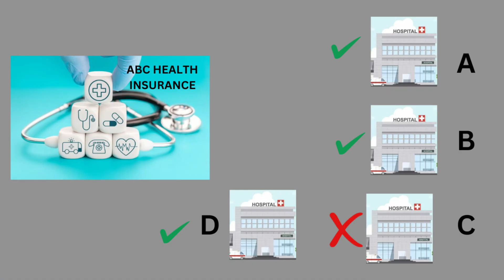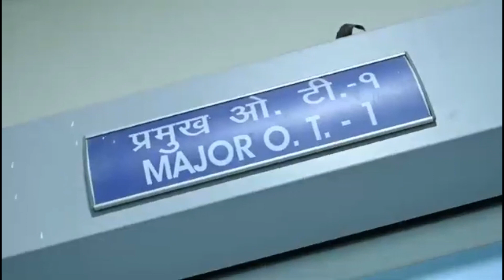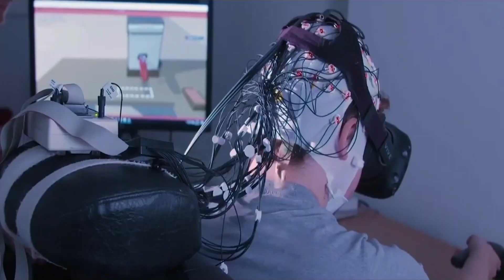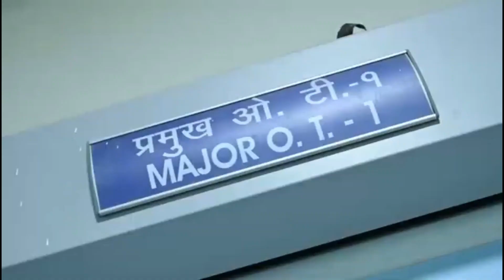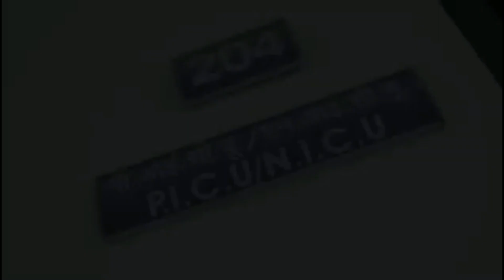CASHLESS TREATMENT IN PRIVATE HOSPITAL | NOW POSSIBLE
The Insurance Regulatory and Development Authority of India IRDAI has launched cashless treatment at any hospital service from 25th January 2024. This is the most awaited service among Indians as not every hospital is covered under cashless treatment by health Insurance providers.
There are several health insurance companies in India including Care Health, Star Health, Aditya Birla Health Insurance and Tata AIA, but the problem is same with each health service providers and that is, that only a few hospitals near you are covered for cashless treatment.
But now, you can avail cashless health treatment at any hospital in India. How, watch this video of @DIFFERENCEAMONG